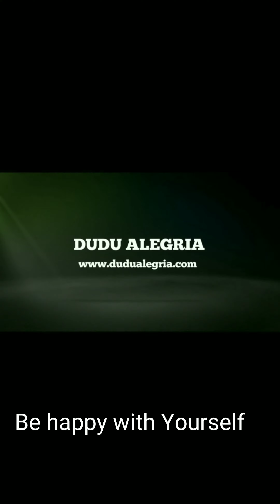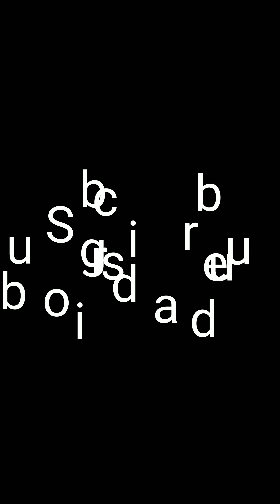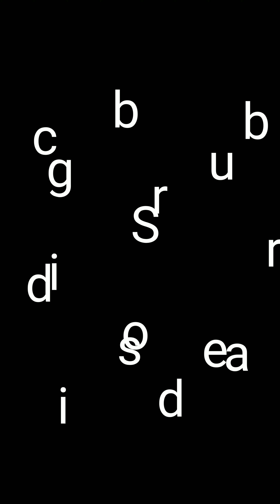So Alegria com Dudu Alegria e seus convidados so Alegria